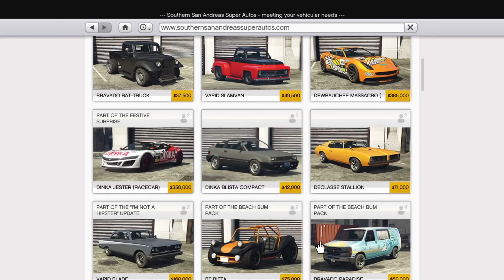GTAO Funny Moments :: Family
A lot of these clips were recorded from April to July